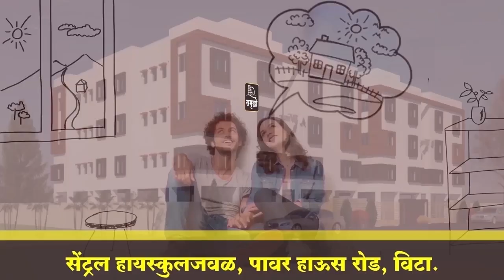कलेढोणकरांच्या श्रमदानाला आले यश, वरुणराजा झाला खुश || वज्रधारी न्यूज़